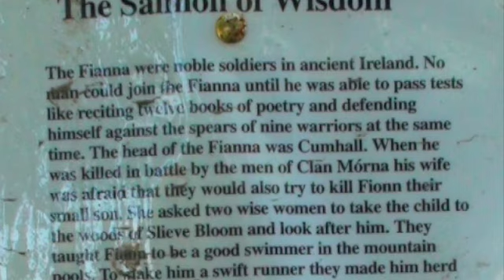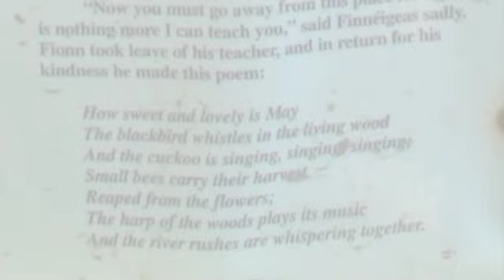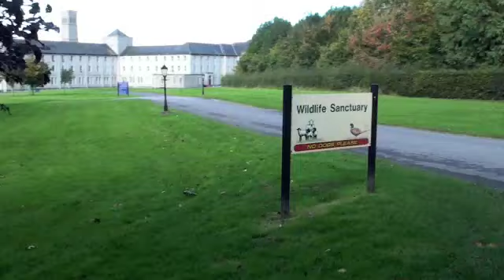Dalgan Park (Part Two) The River Walk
This is Part Two of one of the Most Beautiful Places on Earth is The River Walk in Dalgan Park in Navan Co. Meath Ireland.
Dalgan Park is Home of the Columban Fathers and they allow the Public Access to the Walk for most of the year.
You will see many Squirrels, Rabbits and even the odd Fox.
Unfortunately the new M3 Motorway cuts through some of the Park and it will certainly change things but we hope not too much.